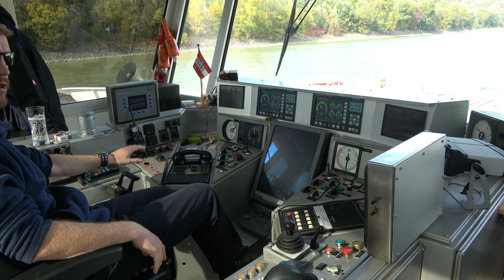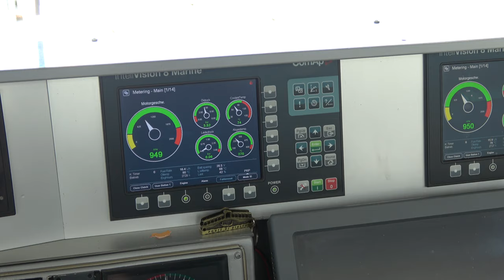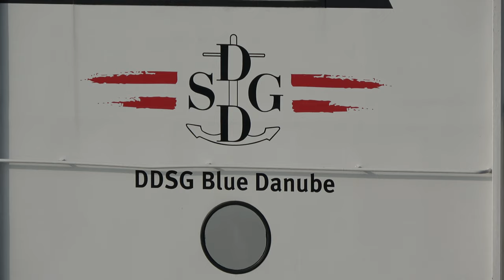DDSG Wachau Schifffahrt - 4K VIDEO ULTRA HD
DDSG Wachau Schifffahrt -  Herbst 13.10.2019 von Melk nach Krems